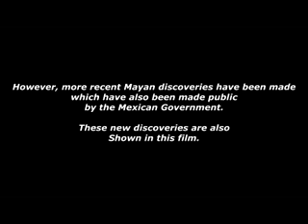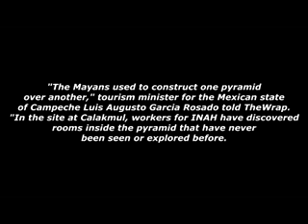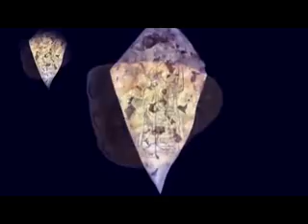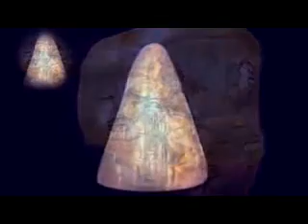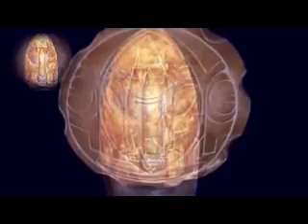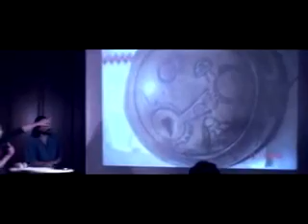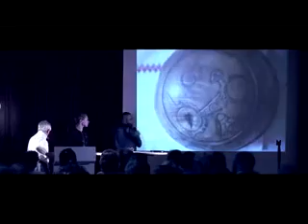Mayan Artifacts Disclosed by Mexican Government Show Aliens and UFOs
Luis Augusto Garcia Rosado, the minister of tourism for the Mexican state of Campeche, said new evidence has emerged "of contact between the Mayans and extraterrestrials, supported by translations of certain codices, which the government has kept secure in underground vaults for some time."

He also spoke, in a phone conversation, of "landing pads in the jungle that are 3,000 years old."

Raul-Julia claims there is proof that the Mayans had intended to lead the planet for thousands of years, but were forced to escape after an invasion by "men of dark intentions," leaving behind evidence of an advanced race.

"The Mexican government is not making this statement on their own -- everything we say, we're going to back it up," he said.